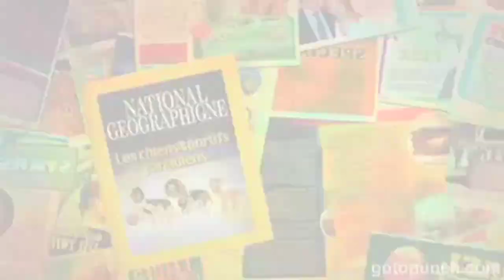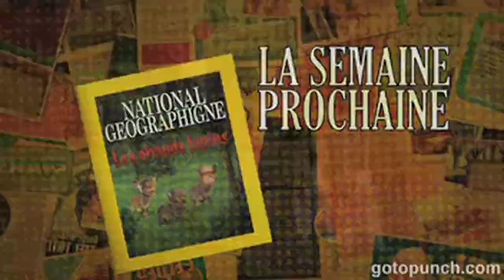Punch! - National Geographigne : Les chiens sportifs canadiens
Punch! est une série télévisée d'animation québécoise diffusée en 2008 sur Télétoon.

Vidéo provenant de l'ancien site web officiel de la série qui n'est plus accessible.